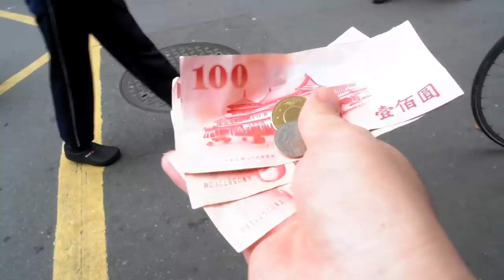台灣美食🇹🇼日本人🇯🇵喜歡吃傳統菜市場的潤餅45!水煎包14!遇到台灣人的熱情!台湾朝市の『潤餅』が絶品。台湾クレープ？EP591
Gitzo Tripod